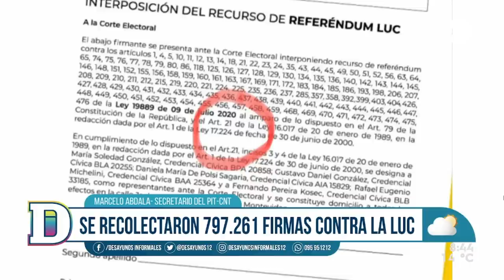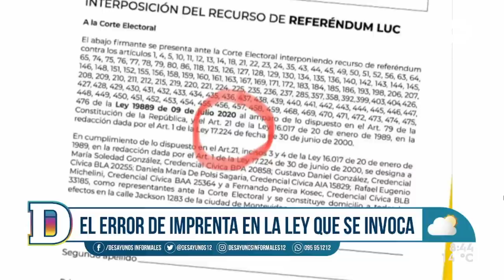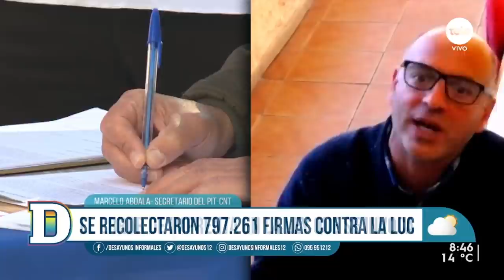Marcelo Abdala: "Lo que ocurrió implica un cataclismo político y un cambio político importante"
La Comisión Pro Referéndum entregó en la jornada de este jueves 797.261 firmas a la Corte Electoral para habilitar el referéndum con el objetivo de derogar 135 artículos de la Ley de Urgente Consideración. La Corte cuenta con 150 días hábiles para verificar las rúbricas y así habilitar la consulta popular que se llevaría a cabo en el mes de abril de 2022. "Algunos pueden estar nerviosos o preocupados, pero esto es sano y le hace bien a nuestra democracia", indicó el secretario del Pit-Cnt.